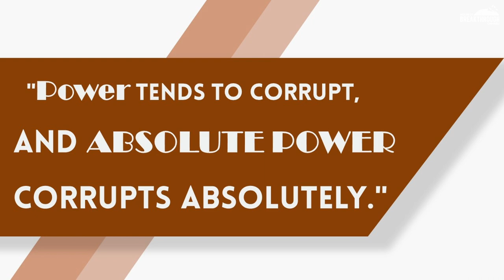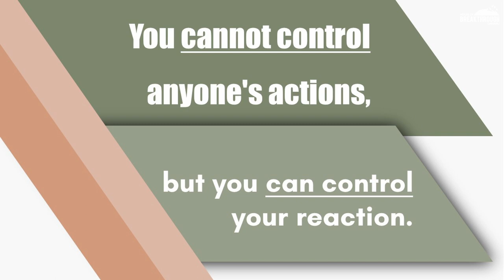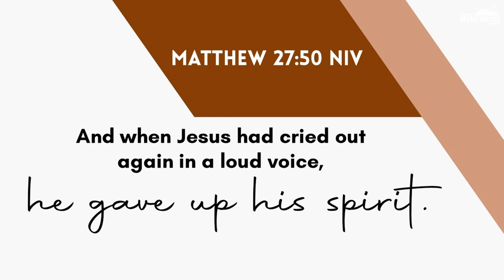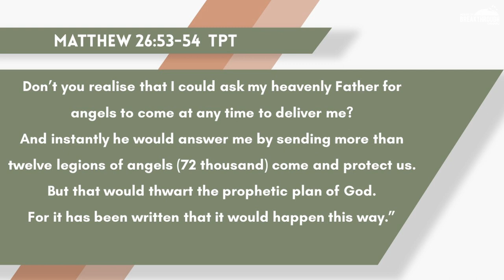The Power at the Cross - Ps Damien Goodsir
Join us for the Message from our Easter Sunday Service.